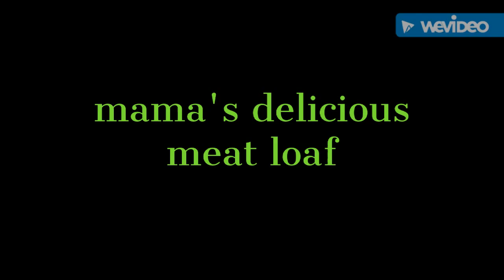mama's Meat loaf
delicious meat loaf recipe